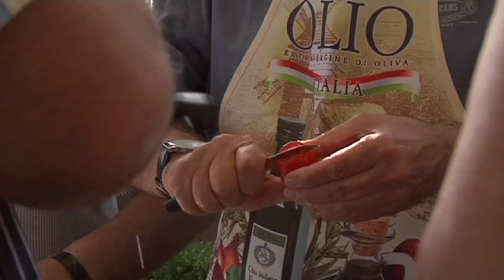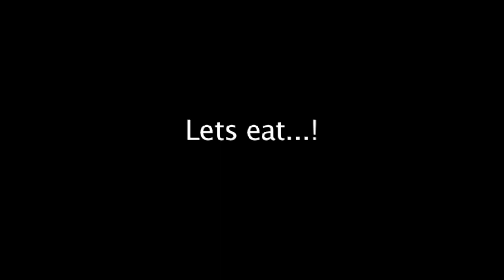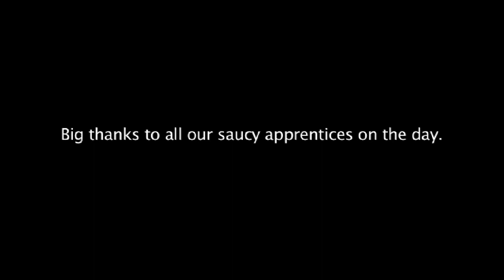How to make real tomato Sauce..!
teaching people the art of Italian sauce making.
at the Glenorie Bakery Saucy Sauce Day..